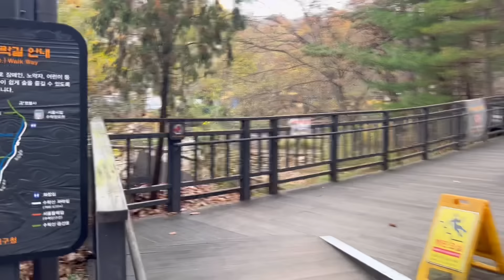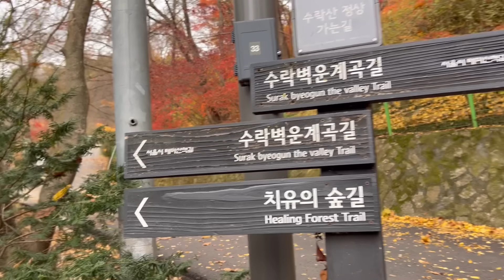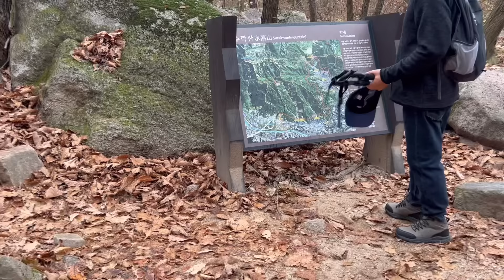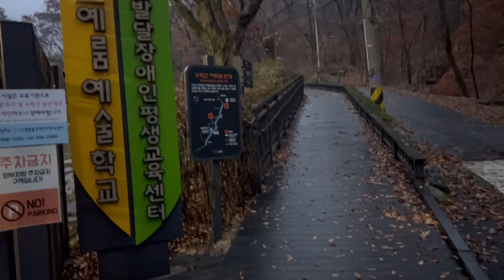36 - FIZEMOS MONTANHISMO NA COREIA DO SUL - Seul